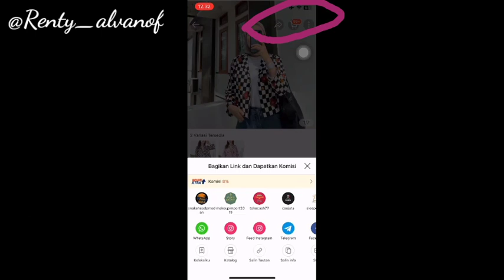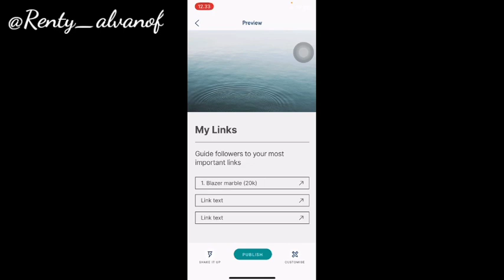CARA MEMBUAT LINK SHOPEE AFFILIATE YANG BENAR DIJAMIN BERHASIL!!! CARA AFFILIATE SHOPEE VIRAL 2023